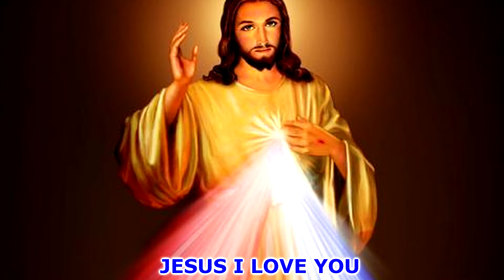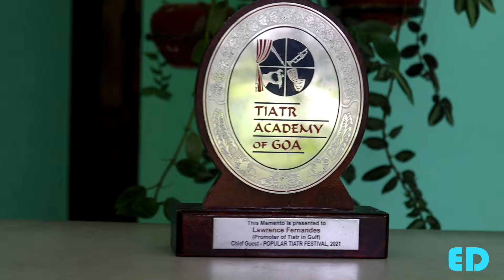New Konkani Songs 2023 / HAPPY BIRTHDAY LAWRENCE - By Edwin D’Costa.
LAWRENCE FERNANDES THE LEGEND SHOW ORGANIZER OF DUBAI